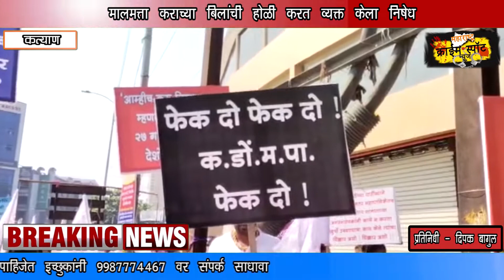27 गावात आकारल्या जाणाऱ्या मालमत्ता कराबाबत संघर्ष समितीचा पालिका मुख्यालयासमोर आंदोलन